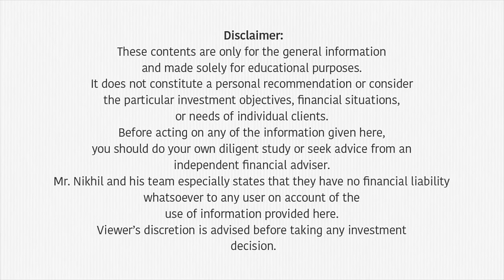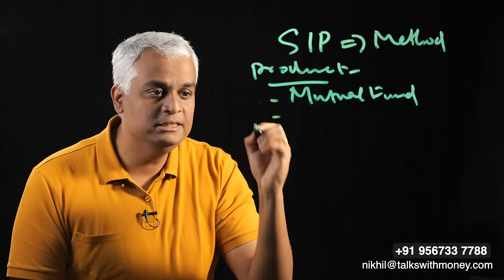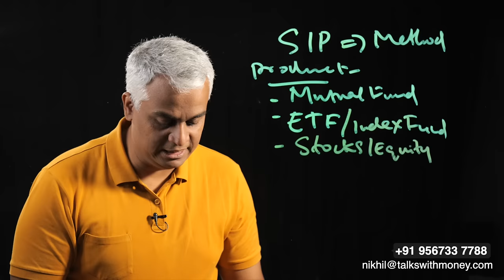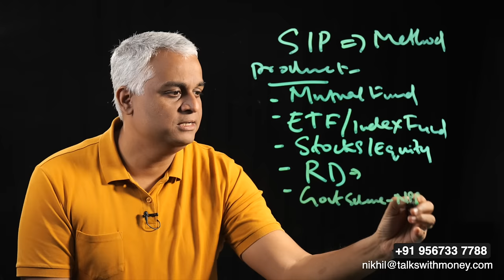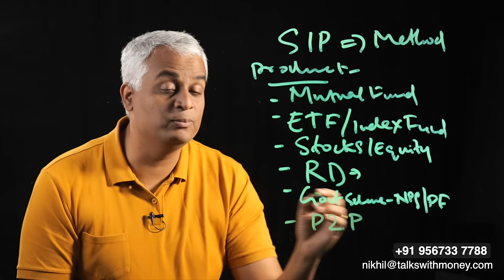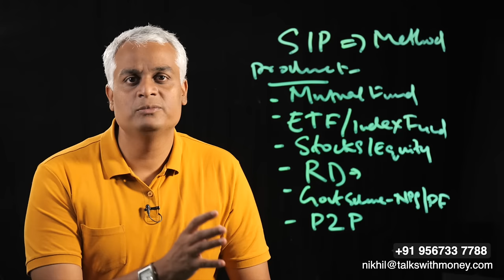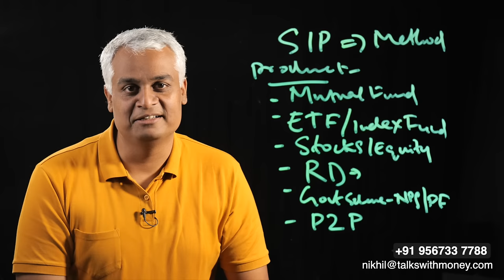എന്താണ് SIP | SIPയിലൂടെ എവിടെയെല്ലാം നിക്ഷേപിക്കാം | SIP Mutual Funds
00:03 Introduction
01:30 What is SIP?
03:33 Mutual Funds
04:25 Exchange Traded Fund ETF
05:59 Stocks/ Equity
06:53 Recurring Deposit
07:44 Government schemes
08:56 Peer to Peer lending
11:40 Conclusion

In this video Mr Nikhil talks about SIP. What is meant by SIP and the different products available for systematic investment are explained in the video.